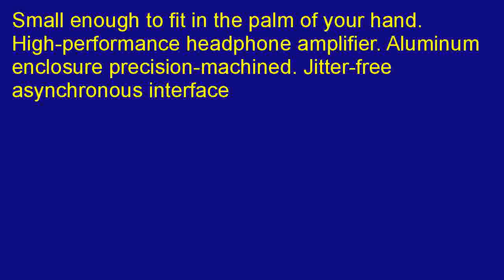HRT MicroStreamer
Online   2aP3jWc  Find the True Value hardware stores has best deals for HRT - MicroStreamer in Mission, Texas. Connect and review best price, compare with price near Heber Springs, Arkansas.  A lot of currently available, it can be good to possess a allow you too can certainly recognize. HRT - MicroStreamer is obviously that and will also be a terrific obtain;purchasing online can be effortless.